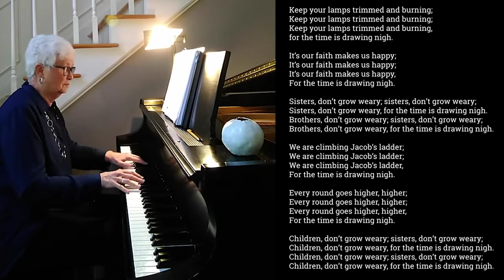Nov. 8: Postlude, "Keep Your Lamps Trimmed and Burning"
Oconee Street UMC Online Service
November 8, 2020
"Keep Your Lamps Trimmed and Burning"
African-American Spiritual
Performed by Maxine Easom